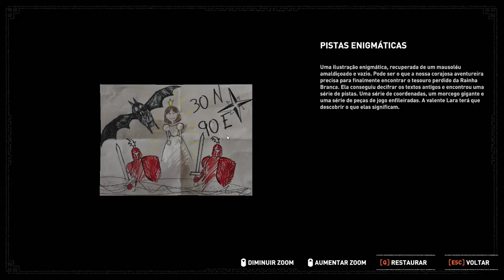Transmissão ao vivo de Rodrigo Rodrigues